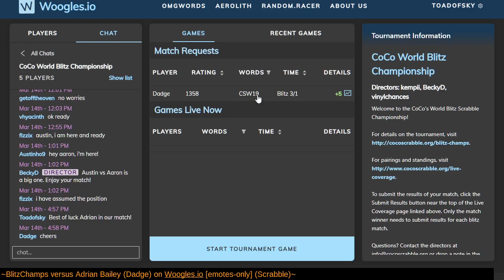BlitzChamps vs Adrian Bailey (Dadge) on Woogles.io